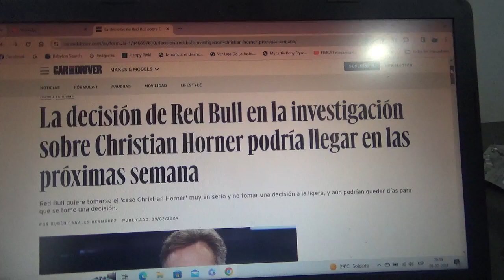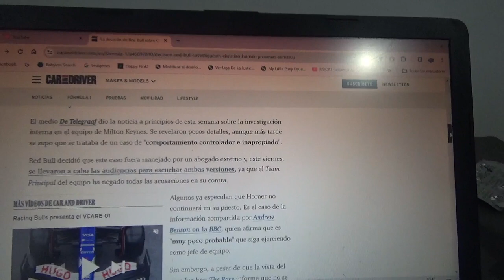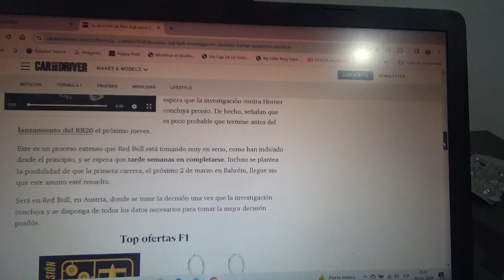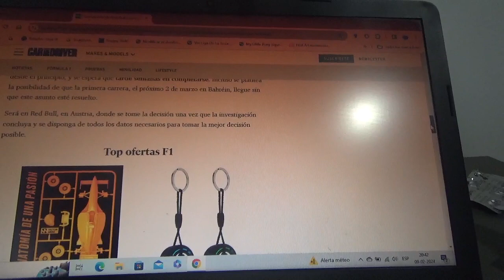La decisión de Red Bull acerca de Christian Horner podría tardarse semanas en llegar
Al Team Principal del equipo domiciliado en Milton Keynes se le está acusando de abuso laboral de parte de un trabajador del conjunto austriaco actual campeón mundial de pilotos y constructores en la Fórmula 1